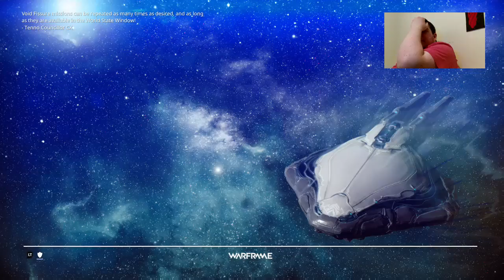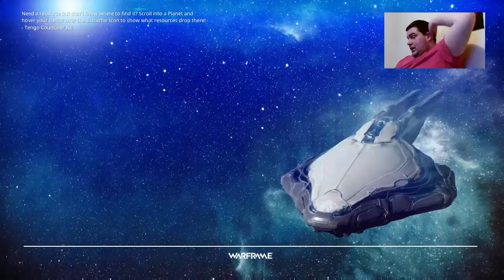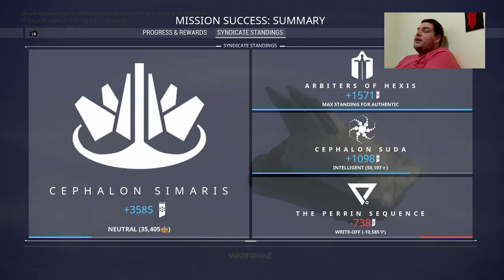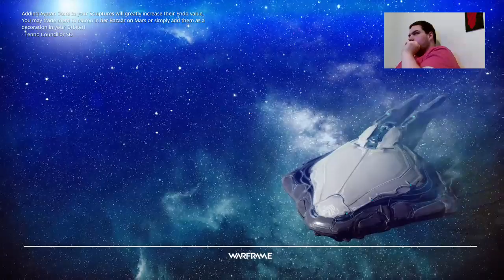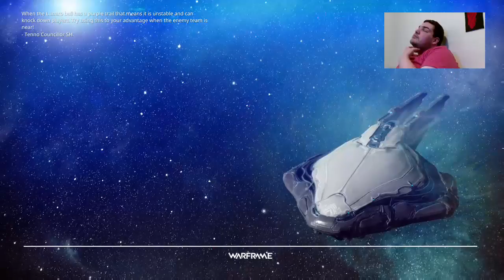Warframe - Part 54 - Business As Usual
Dealing with nonsense from Simaris, ranking with a syndicate, fragment hunting everywhere, and checking out some new weapons.